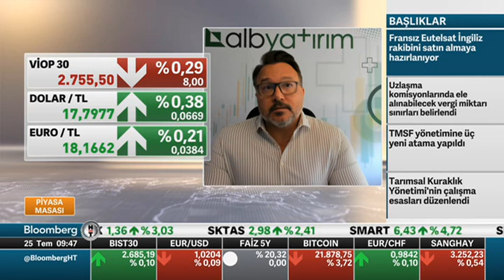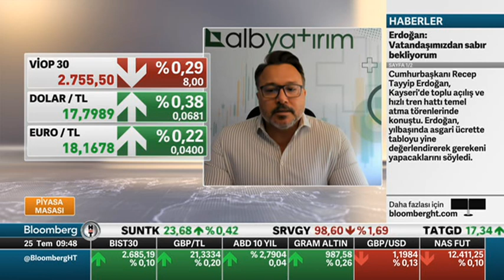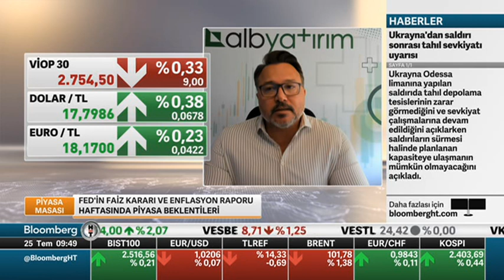Fed Haftası! Dolar - Borsa - Burak Arslan - Piyasa Masası - BloombergH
Burak Arslan ile Piyasaların Dili

Her sabah 08:30'da Türkiye ve Dünya'daki önemli ekonomik gelişmeleri, yatırımcılar ile beraber tarafsız ve objektif bir şekilde değerlendiriyor olacağız. Grafiklerle ve uzman görüşleri ile piyasaların nabzını tutuyoruz.

📌Fed ve enflasyon raporu haftasındayız! Piyasalar bu hafta neyi fiyatlıyor? FED faiz kararı ne olur? FED faiz kararı ne zaman açıklanacak? Dolar endeksleri neden geri çekildi?

📌Dünya borsalarında yaşanan ralli devam edecek mi? SP500 Fed faiz kararını nasıl fiyatlıyor? Borsalarda haftalık kapanışlarını nasıl yaptı? Bilanço dönemi başlıyor! Hisse senetleri açıklanmakta olan bilançoları nasıl fiyatladı? VİOP da önemli teknik seviyeler ne oldu?

📌Bankacılık endeksi bilançolardan nasıl etkilenecek? Türkiye borsasında yabancının olmaması endeksi nasıl etkiliyor? DolarTL' de yükseliş devam edecek mi? Dolar kuru kaç oldu? Dünya piyasalarındaki hareketin devamı BİST100'ü nasıl etkiler? Dolar hala ucuz mu?